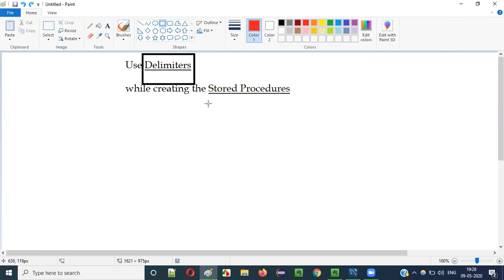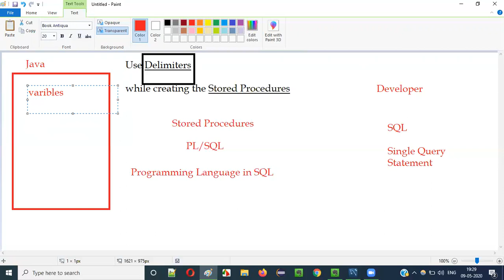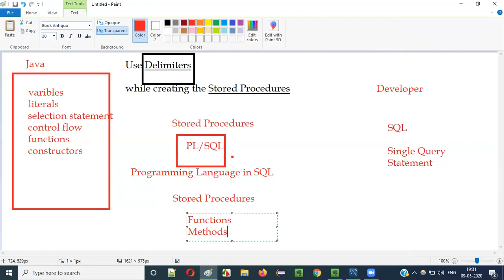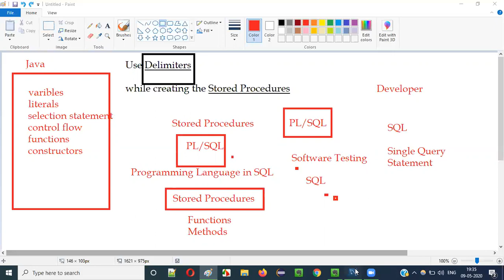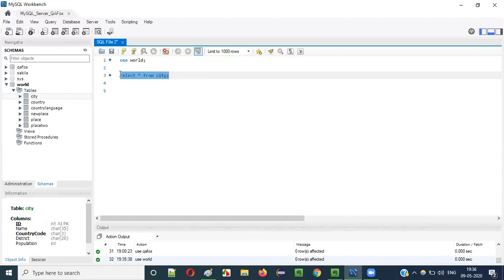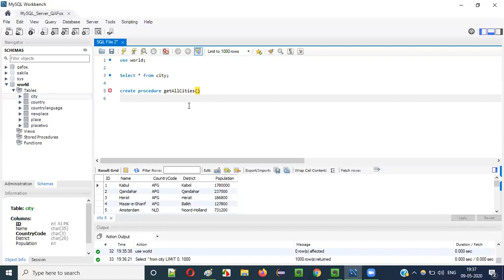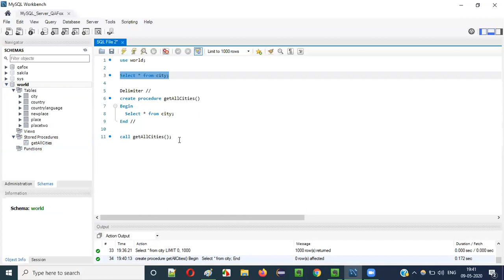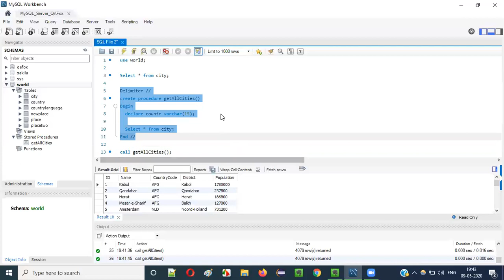SQL - Part 81 - Delimiter usage in Stored Procedures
In this video, I have explained and practically demonstrated using the Delimiters in Stored Procedures of PL/SQL.